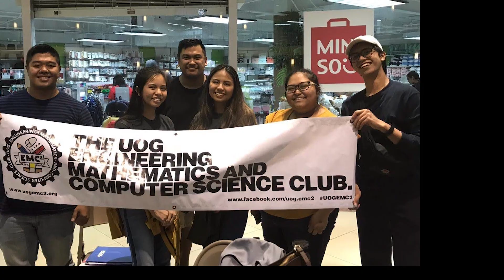Join the EMC² student club at the University of Guam! (August 2020)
Are you a math enthusiast looking for a fun and engaging way to explore your passion for numbers and equations? Are you interested in technology and computer programming? Look no further than our Engineering, Mathematics & Computer Science club at the University of Guam! Our club is designed to provide students with a dynamic and stimulating environment to engage in learning new programming languages, participate in math-related events and competitions, and collaborate on exciting STEM projects. We organize regular meetings where students can participate in exciting math challenges and activities, engage in lively discussions, and share their insights and experiences with fellow members.

EMC² offers a range of activities, including coding workshops, Alumni Talk Series, Battlegrounds, and community outreach. We also provide opportunities for students to network with professionals in the field and gain practical experience through internships and projects. So, join us today and discover the joy of exploring the fascinating world of STEM!

Video created on Aug. 29, 2020